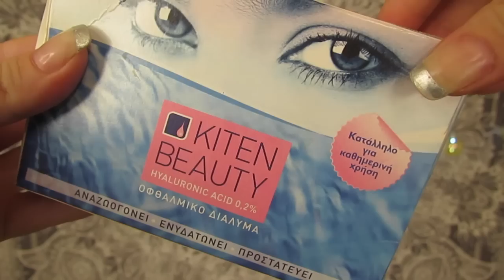After Sun Rescue Routine ● Mara Samartzi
Πως να περιποιηθείτε το πρόσωπο, σώμα και μαλλιά μετά τη θάλασσα! Αφήστε μου ένα σχόλιο με το αγαπημένο σας προϊόν και μην ξεχάσετε να πατήσετε ΛΑΙΚ αν σας άρεσε το βίντεο!

Το βίντεο έχει δημιουργηθεί σε συνεργασία με το Bio-Oil. Η άποψη μου είναι αντικειμενική καθώς είναι ένα προϊόν που χρησιμοποιώ εδώ και χρόνια!

FILMED AND EDITED BY ME
● My Camera: Canon SX 40HS
● My Editing Software: Final Cut Pro X
● Illustrations by Jason Lambidis

Μάρα